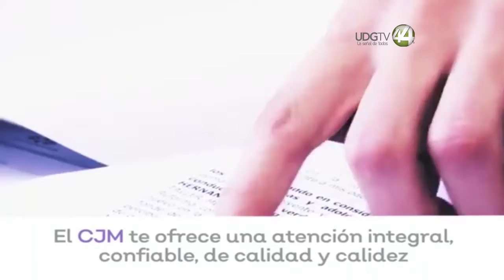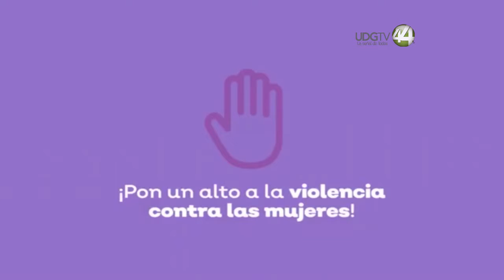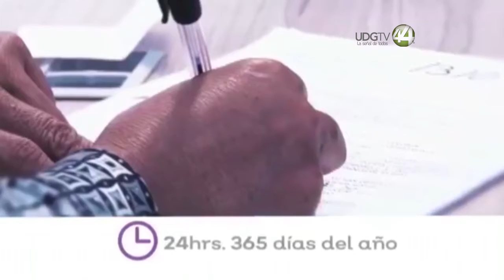Van por OPD para atención a mujeres víctimas de violencia para 2022